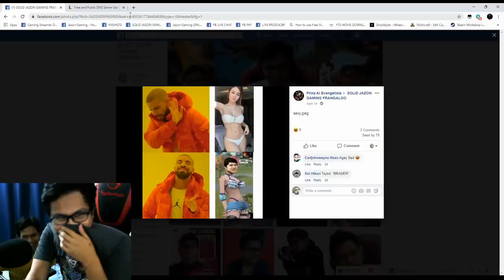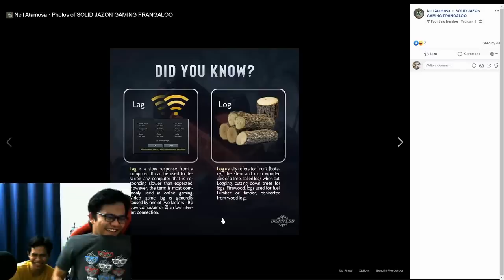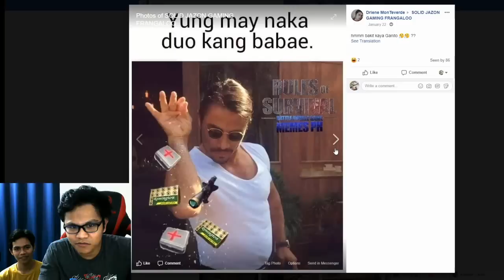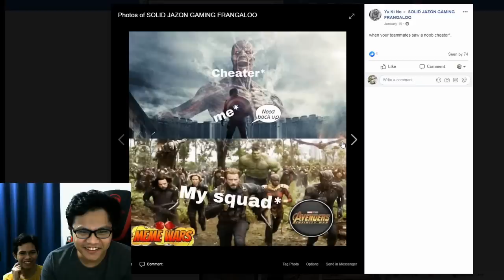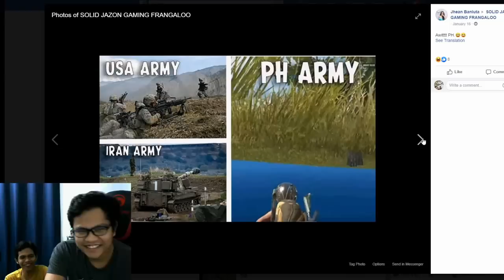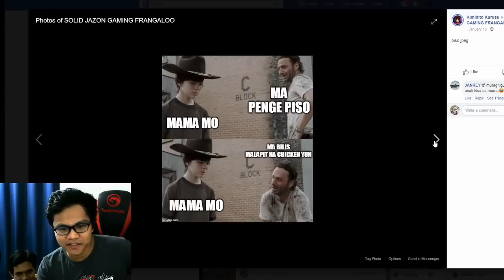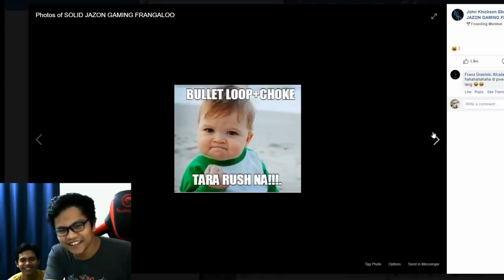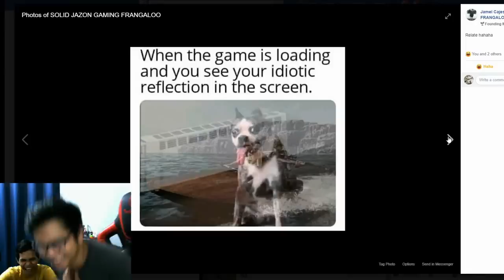"LOG o LAG?" (MEME REVIEW #1)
WATS UP GUYS! SANA MAG ENJOY KAU SA VIDEO NA ITO! HAHAHAH
KUNG MARAMI MAGKAKAGUSTO NETO AY MAGKAKAROON PA NANG EPISODE 2!